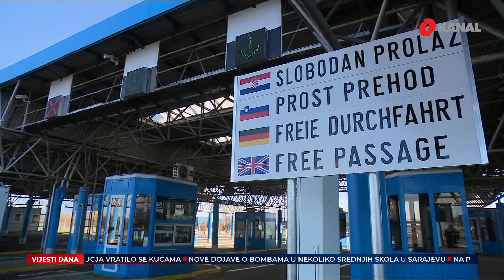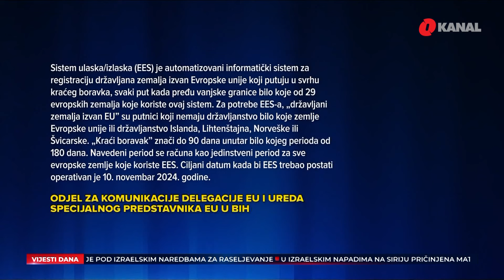Novi problemi prilikom ulaska u EU: Bh. privrednici strahuju od dužih čekanja na graničnim prelazima